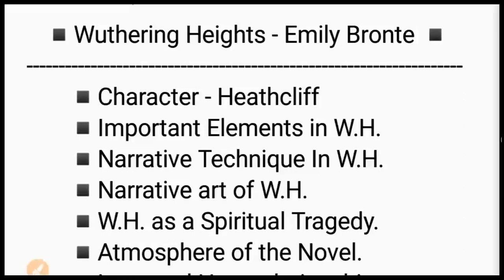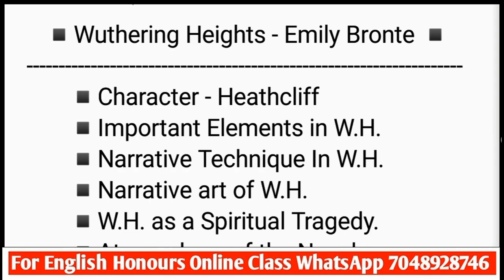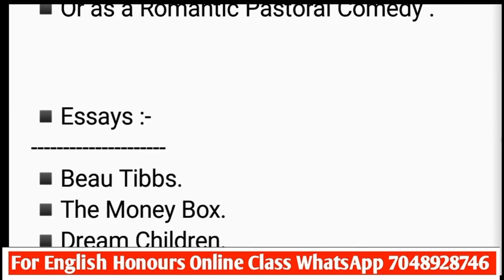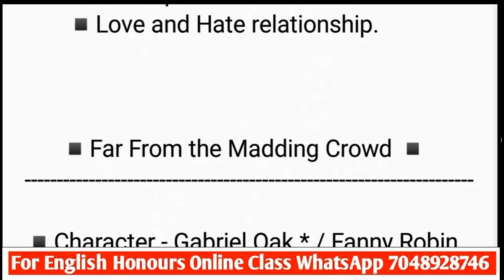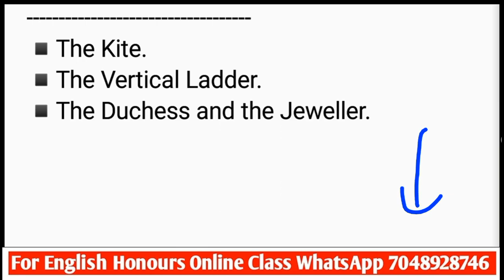LNMU BA PART-2 English Honours PAPER-4 Important Guess Question for 2024 Exam | Session 2022-2025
👉jaypalyadav101